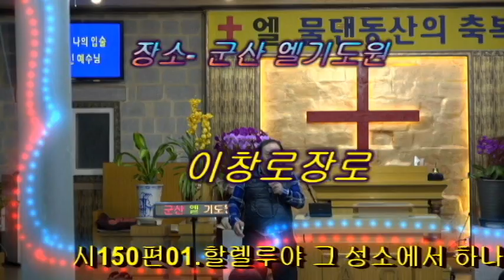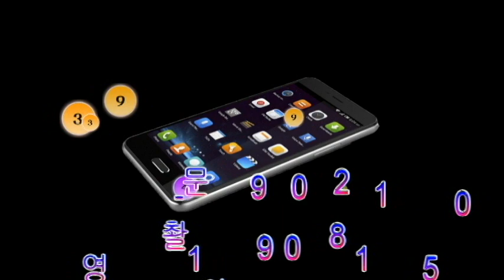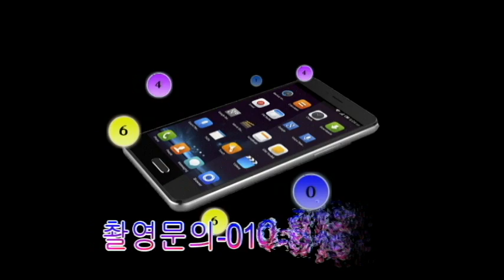오 나의주-이창로장로-엘기도원-010-2017-8874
오 나의주-이창로장로-
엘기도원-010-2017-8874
방송신청하는방법
예수사랑방송과 출연자분을 위하여
예수사랑방송선교계좌
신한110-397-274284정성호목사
예수사랑방송 출연을 원하시는분
방송녹화(매월첫주)(금3시)
녹화는 (사전예약필수)
광명시광명5동290-14호
전철7호선광명역사거리역4번출구
방송출연은 예수사랑방송카톡회원
우선 우대 합니다
용기내어 문의 전화 주세요
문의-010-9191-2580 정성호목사